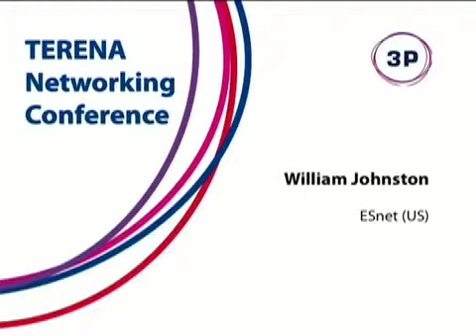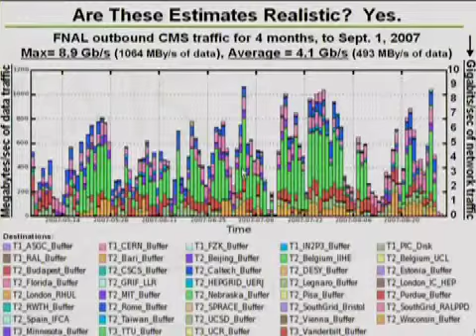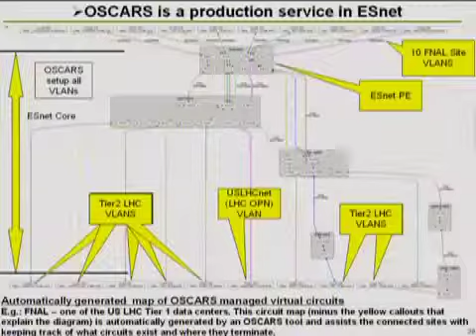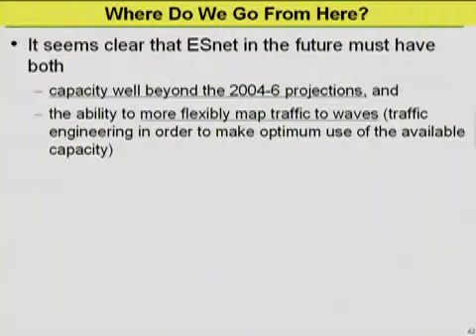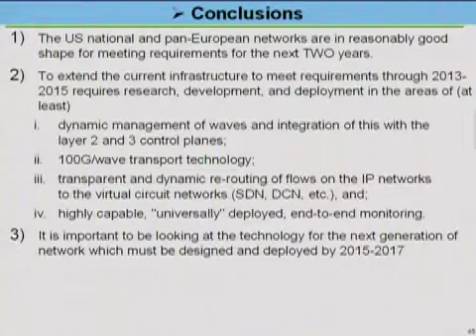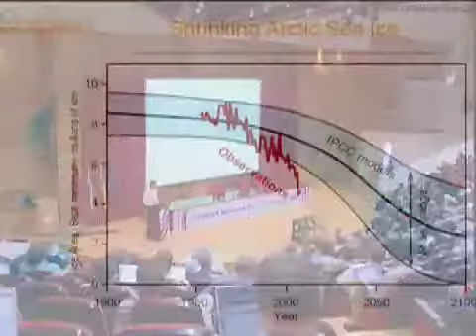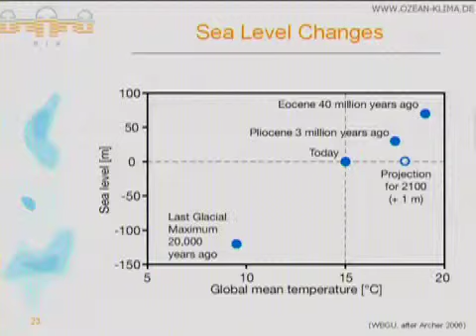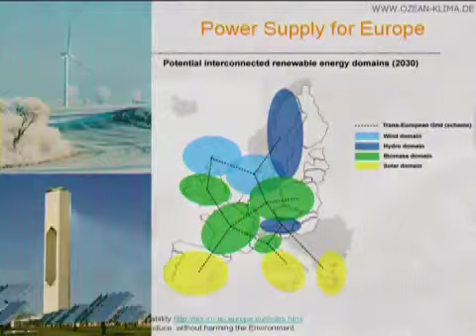TNC2009 - 3P sdp